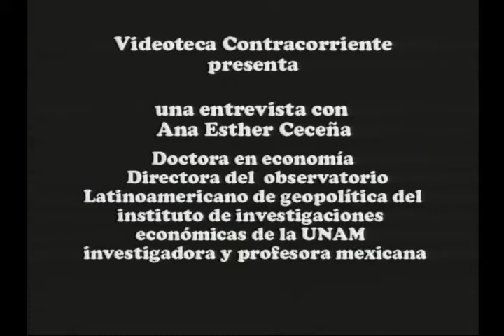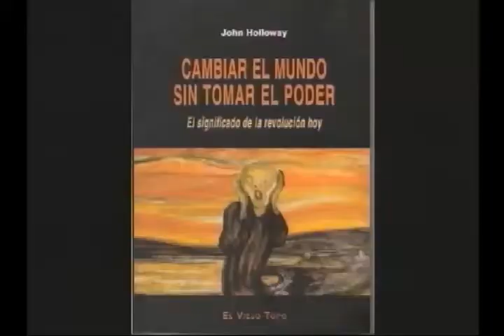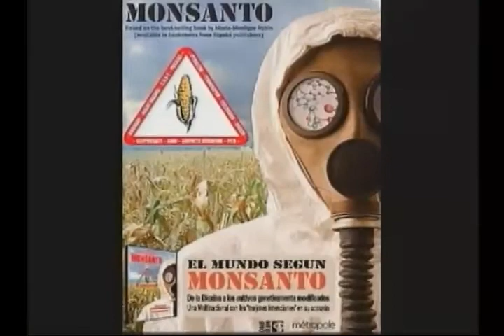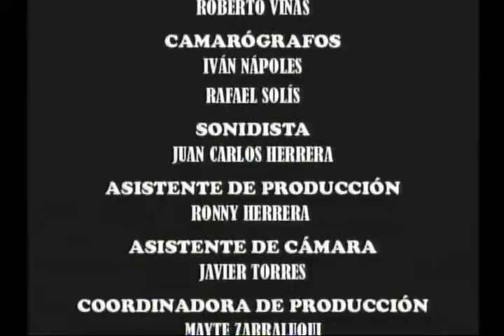Entrevista a Ana Esther Ceceña (segunda parte)